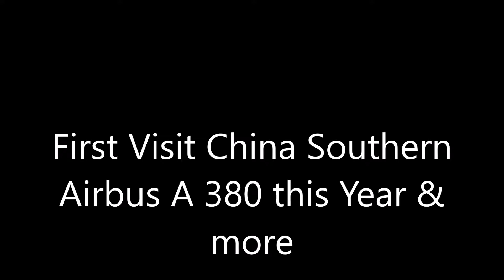Eagle wings spotter bij RWY 36L (Polderbaan) @AMS -Schiphol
youtube.comEagle wings spotter
Have fun